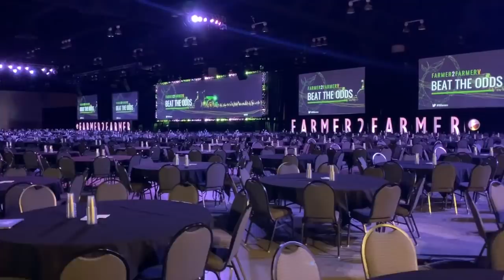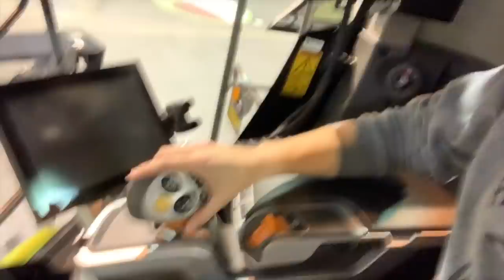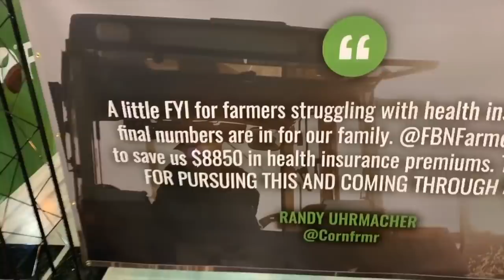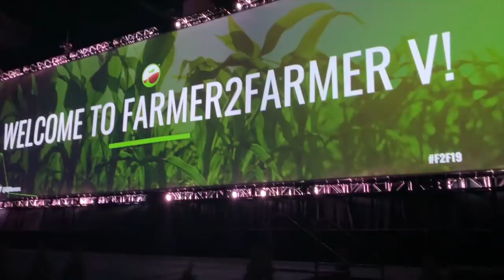This Farm Wife Goes to Nebraska : Farmer2Farmer 2019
Well my trip to Nebraska has come and gone, but it's an experience I'll take with me forever.  I can't thank FBN enough for the opportunity to represent and be a part of such an amazing event. This video can't sum up all the feelings I have, but I hope you'll get a glimpse of just how awesome it was. Back to farming soon!

Thank you for being here, thank you for your support and thank you for being awesome. Connecting with some of my viewers this past week was the best part and if you were one of them, thank you for stopping by to chat. xx